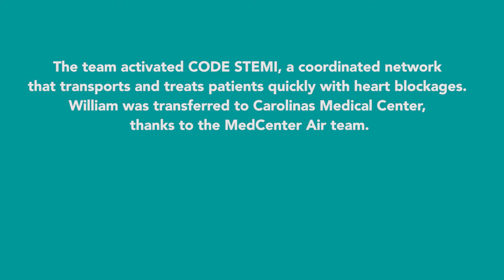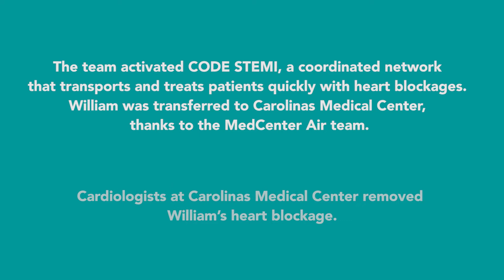Former Patient Surprises Carolinas HealthCare System Cleveland Team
William suffered a serious heart attack in October, and was rushed to Carolinas HealthCare System Cleveland's Emergency Department.

The team stabilized William, activating CODE STEMI and transferring him to Carolinas Medical Center. After receiving life-saving care, William surprised the team at Cleveland to show his thanks to those who saved his life.